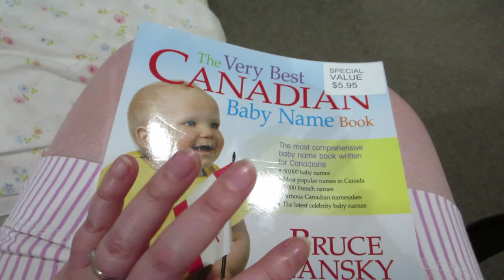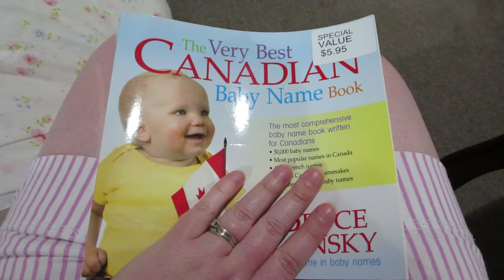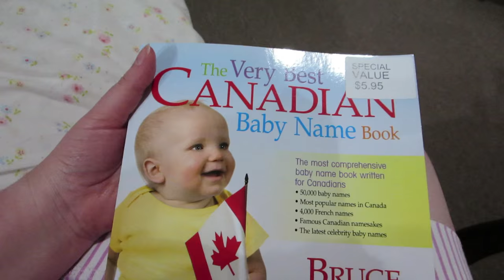Riley Update - In My Shoes Ep. 101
Update on our cat Riley.  I spoke to the vet again today and we have come to a decision.  Riley is loving the new food and eating better than he has ever eaten before thanks to me figuring out something new for him!

Krystle A
Scarborough, ON
M1W 3Z2
Canada

Why am I obsessed with monkeys?

"Almost Summer" (30 second version) from Free Stock Music